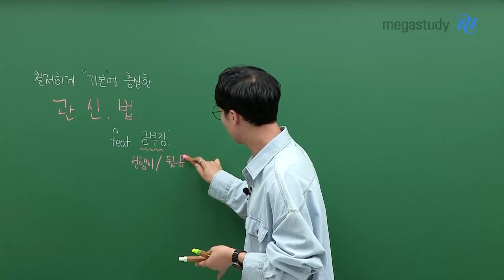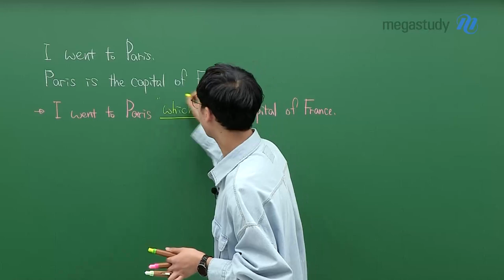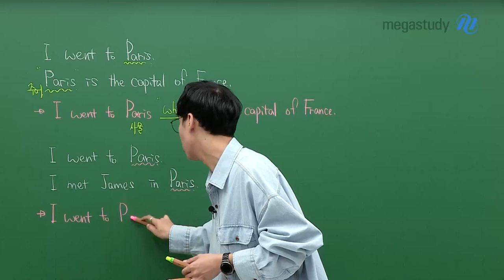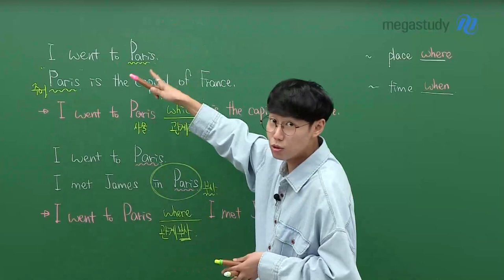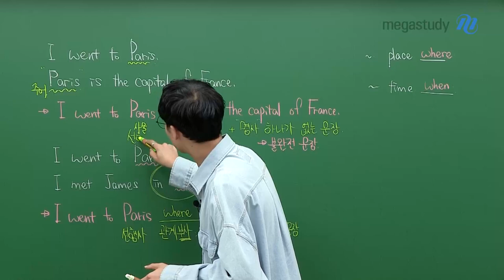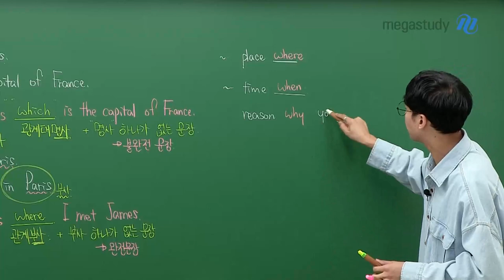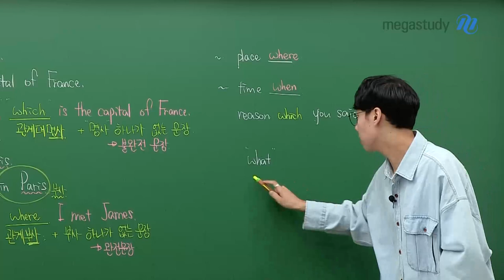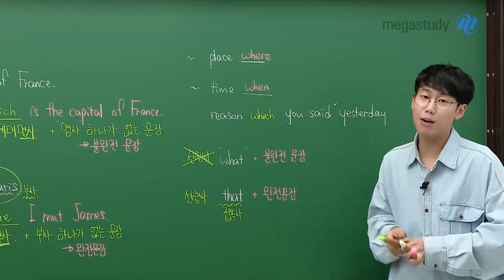[메가스터디] 영어 민우쌤 - 관계대명사의 신이 되는 방법? 바로 알려줄게!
철저하게 "기본"에 충실한
관.신.법 을 알려드릴게요! (feat. 금부장)

관계사 너 이 녀석.. 처음 배울 때는 쉬웠던 것 같은데...
요즘엔 왜 관계사 파트가 어렵다고 느껴질까요?

꼭 본문을 외워야만 영어를 풀 수 있다고 생각하는 친구들도
이제는 관계사 파트가 나왔을 때
"나 안 외워도 뭐든 풀 수 있어" 라는 자신감이 나올 수 있도록!
관계사를 확실하게 잡는 방법을 영상에 담아보았어요.

궁금하다면 민우쌤 영상 속으로 GO GO!